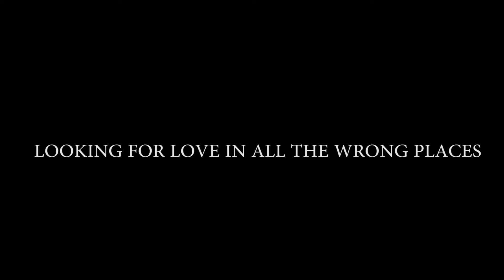Looking for Love in All the Wrong Places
Applied Aesthetics Project - 2017